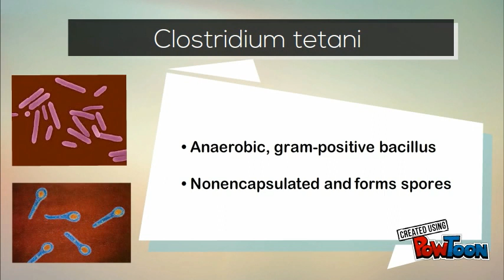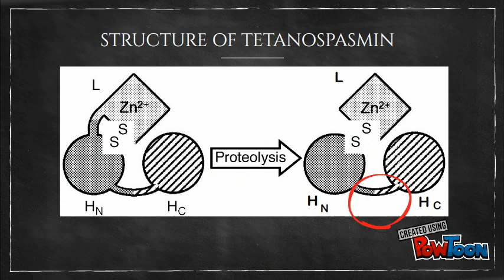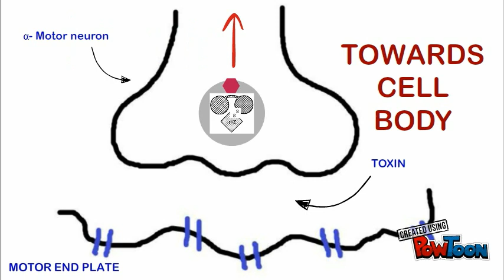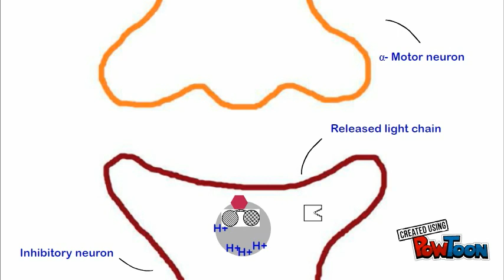Mechanism of Tetanus